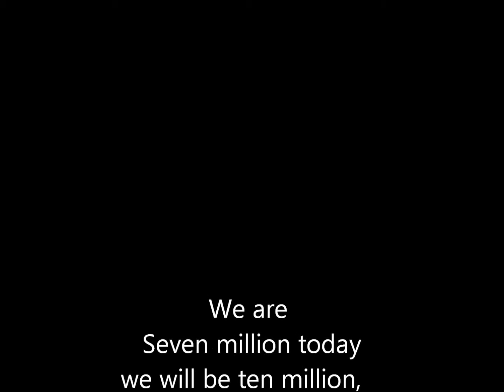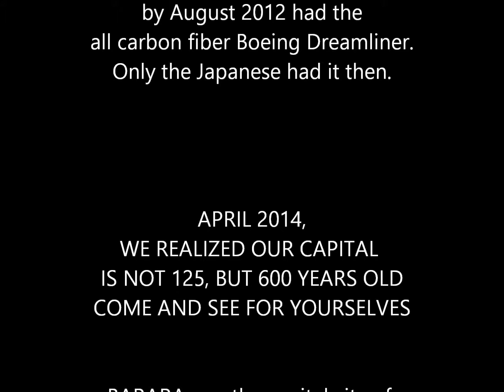Barara to Addis. An ancient Capital in rapid expansion.